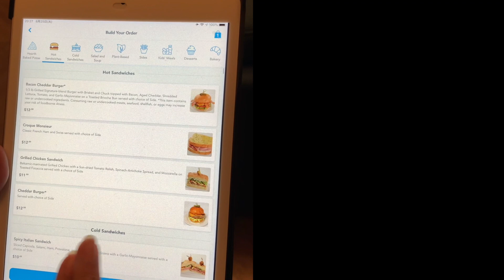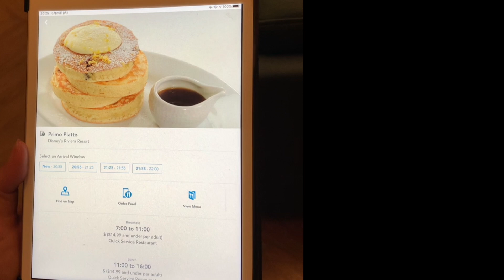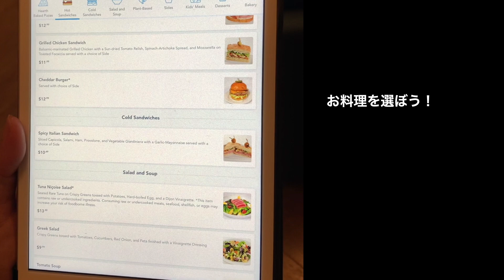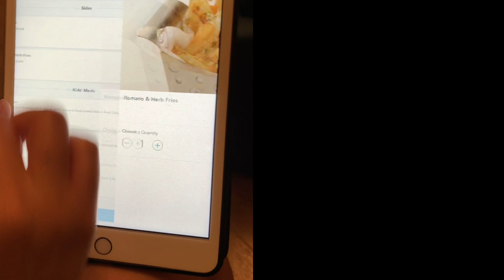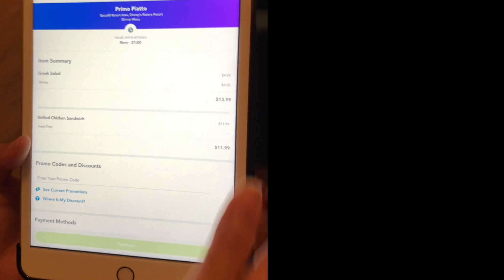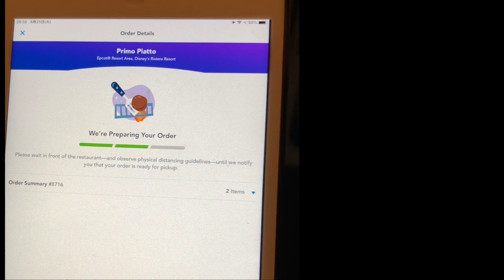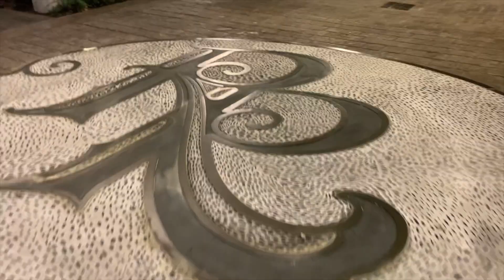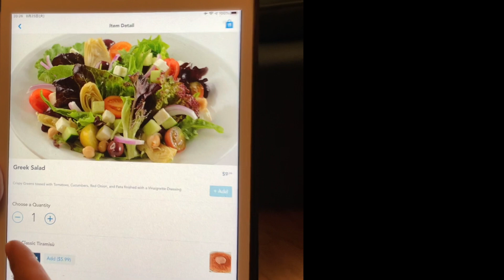ディズニーワールド💕モバイルオーダーの仕方を徹底解説‼️【画面を見ながら簡単オーダー😃】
【訂正のお願いです🙏】
海老入りのグリークサラダのお値段に、今回加えた海老の金額（$4）を入れ忘れていました。すみません。海老入りのグリークサラダは$13.99です。
よろしくお願いします(›人‹;)

目次：
00:00 ご挨拶
01:19 この動画の内容
01:43 タイトル
01:58 実際の注文の様子を見ながら、モバイルオーダーの仕方を解説
14:51 お料理を取りに行こう
16:21 食レポ
19:57 エンディング

Hello!すちわーとです🐹❤️

長らくお待たせしました！今回は、リクエストの多かった、
ディズニーワールドのモバイルオーダーの仕方の解説動画になります！！

ずっと気になっていて出せていなかったので、今回お届けできてホッとしています😌

ディズニーワールドのクイックサービス・レストランのお店で、前もって注文できちゃう便利なシステム、モバイルオーダー。
一部、使えないお店もありますが、多くのクイックサービス・レストランのお店で、スマートフォンやタブレットを使って事前に注文、長い列に並ぶことなくお料理やデザートを取りに行くことができます。

さて、この動画の内容はこちら！

1.　実際の注文の様子を見ながら、モバイルオーダーの仕方を解説
2.　お料理を取りに行こう
3.　食レポ

このようになっています！よろしければ、最後までお付き合いくださいね！

stand.FM: @stuartdisney
Clubhouse: @stuartdisney

すちわーと